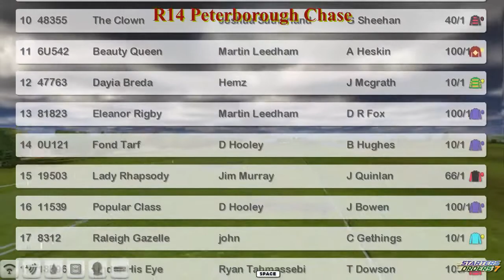NH WK6 R14 Peterborough Chase